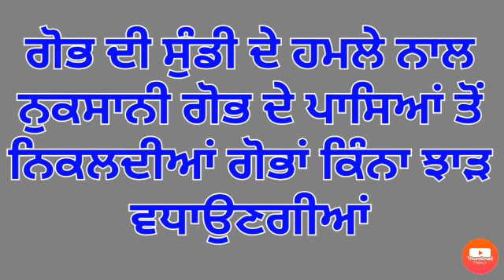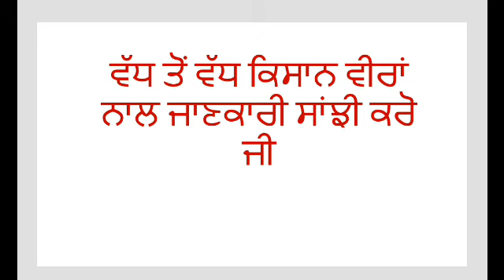Does Paddy plant recovers after stem borer attack ਕੀ ਗੋਭ ਦੀ ਸੁੰਡੀ ਦੇ ਨੁਕਸਾਨ ਦੀ ਭਰਪਾਈ ਕਰ ਸਕੇਗਾ ਬੂਟਾ?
Damage by stem borer to paddy crop and its control is discussed in this video